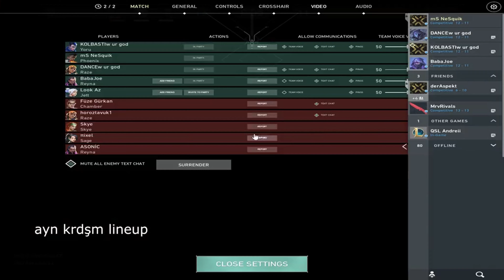garip bir oyun valorant